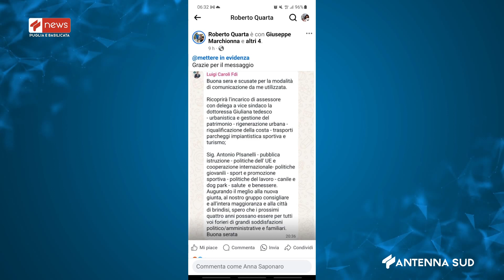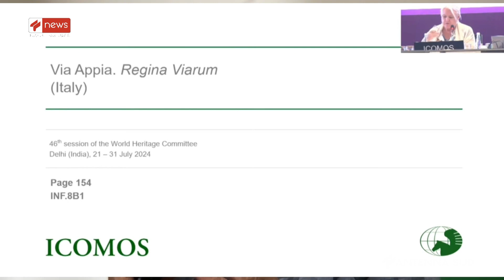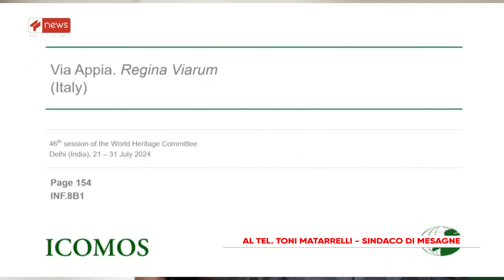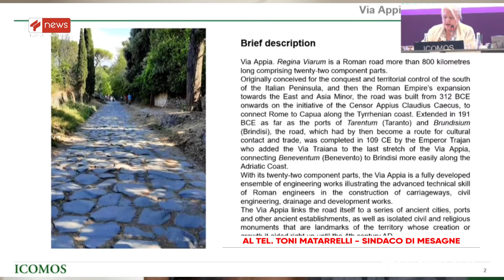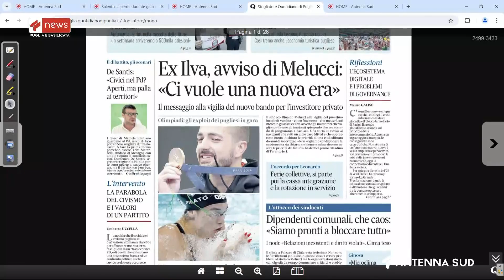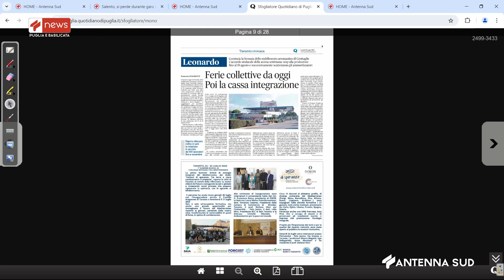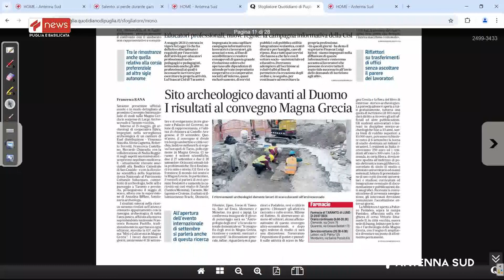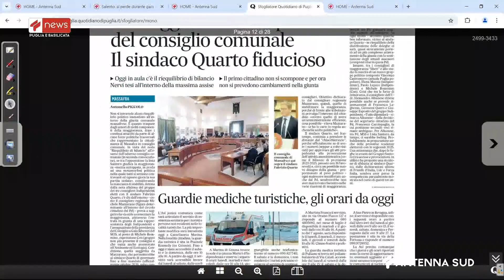APPROFONDIMENTO TG DEL 29 LUGLIO 2024